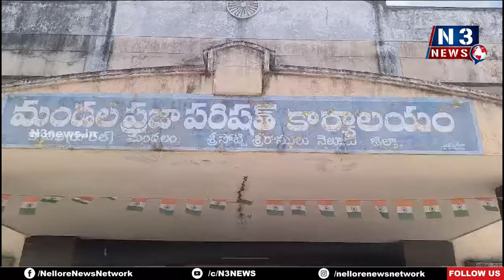తూతూ మంత్రంగా గ్రామసభల నిర్వహణ చేయెద్దు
- 23వ తేదీన చేపట్టే ఉపాధిహామీ పథకం గ్రామసభలను పటిష్టంగా అమలు చేయాలి
- ప్రజల, రైతుల అవసరాలు తీర్చే పనులకే ప్రాధాన్యత ఇవ్వాలి
- కావలి మండల పరిషత్ కార్యాలయంలో వినతిపత్రం అందించిన వ్యవసాయ కార్మిక సంఘం నాయకులు